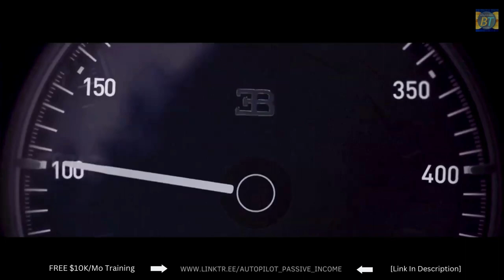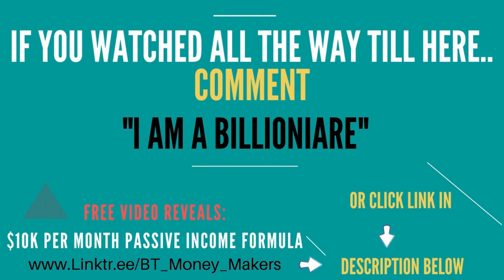💰 BILLIONAIRE LIFESTYLE 2022 Visualization 🤑 Luxury Lifestyle Motivation 22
💰 Billionaire Lifestyle 2022 Visualization🤑 Luxury Lifestyle Motivation
✅ FREE TRAINING: $10K a Month By GIVING AWAY "FREE" STUFF!

Hi friends,
We bring you another billionaire lifestyle motivation video. Get motivation from the luxury lifestyle of the rich 💰having supercars, luxury homes and mansions, yachts, and private jets. Use these visualisations to achieve your lifestyle goals!

► Scientific Fact: Watch these videos twice a day (1. After You Wake Up & 2. Before You Sleep) to wire your subconscious to attract Luxury & Abundance in Your Life too!

Billionaire Tribe is committed to serve you by sharing these billionaire lifestyle visualisations through videos showing the life of billionaires 👑. If you want to be a billionaire then you will need to see the lifestyle of the rich and wealthy on a daily basis, at least two times a day, i.e after waking up and before going to sleep. Doing that can help your subconscious mind to attract the required opportunities and people in your life, which has the ability to bring in the same abundance in your life!

Please "LIKE" this video if you enjoyed the experience.
🔔 Turn on the bell to be the first to see our latest videos! 💸

Thumbnail Image:
Tom Claeren

-This video has no negative impact on the original works (It actually helps them because we spread their message even further and share them. People are more likely to believe and buy from someone they have seen 100 times)

We make these videos to educate others in a motivational/inspirational form. If any owners of the content clips would like us to remove their video, we will do so as soon as possible.